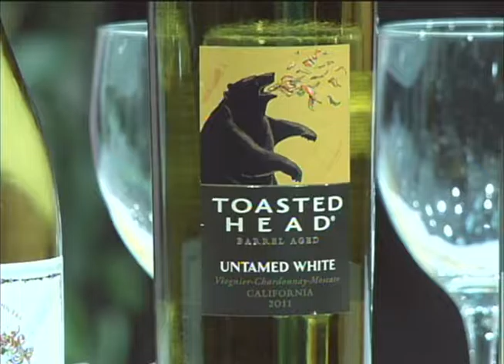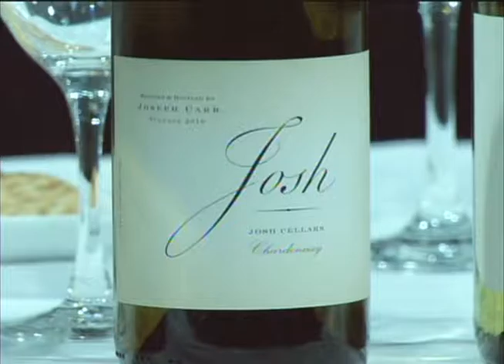Two Guys and a Lotta Wine: "Highlighting Chardonnays" (June 2013)